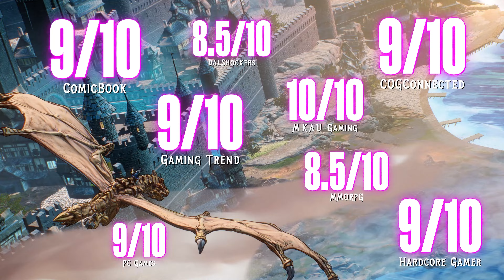Tiny Tina's Wonderlands - Steam Launch Trailer [deutsch]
Es wird Zeit, DAMPF abzulassen, Baybay!
Tiny Tina's Wonderlands ist ab sofort auf Steam erhältlich.